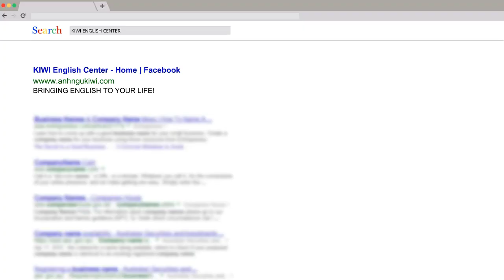Ngày Chủ Nhật Của Các Bé KIWI| Anh Ngữ KIWI|Học Tiếng Anh BIên Hòa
Ngày chủ nhật các bé làm gì nhỉ? Tại Anh Ngữ KIWI Ngày chủ nhật của các bé KIWI luôn vui tươi như thế này nè... Ba mẹ có muốn các con mình vừa nâng cao khả năng tiếng Anh vừa tự tin và mạnh dạn cùng tham gia các hoạt động ngoại khóa để phát triển toàn diện như này không? Hãy đến ngay trung tâm Anh Ngữ KIWI và đăng ký để được nhận ưu đãi và tham gia các hoạt động ngoại khóa cùng nhiều chương trình hấp dẫn khác nữa nhé!
Trụ sở: C6, KDC số 2, Kp2, P Long Bình, BH, ĐN. 👉 (Cách trường THCS Hoàng Văn Thụ 400m )
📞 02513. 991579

💙Chi nhánh 1: E9, Yết Kiêu, Kp2, Long Bình, BH, D9N(👉 (Cách trường Tiểu Học Phan Bội Châu 200m )
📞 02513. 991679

💙Chi nhánh 2: Số 9, Lê Văn Duyệt, K.P 9. Phường An Bình, Biên Hòa, ĐN. 👉 (Cách trường Tiểu Học An Hảo 100m)
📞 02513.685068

Chi nhánh 3: 128, Hoàng Bá Bích, Khu phố 5, P.Long Bình, Biên Hoà, ĐN. 👉 (Cách trường Tiểu Học Phan Đình Phùng 300m)
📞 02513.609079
Chi nhánh 4: Lô 64-65 Chợ Sông Mây, An Chu, Bắc Sơn Trảng Bom